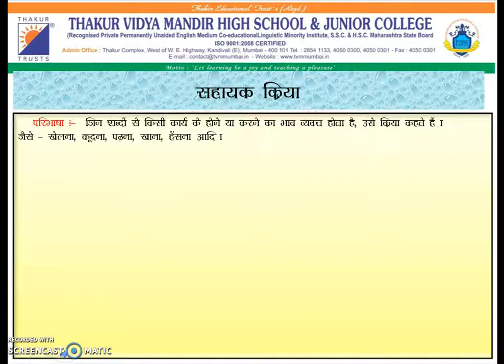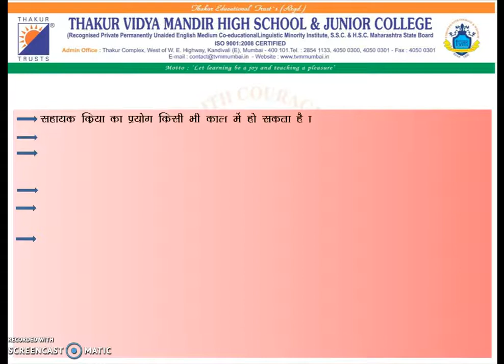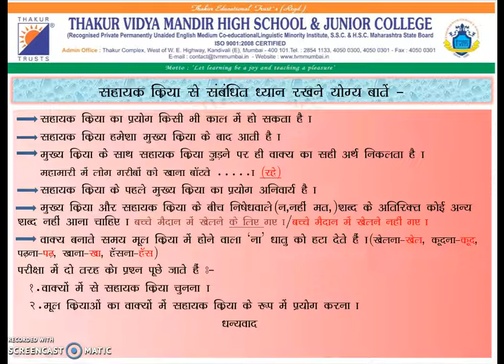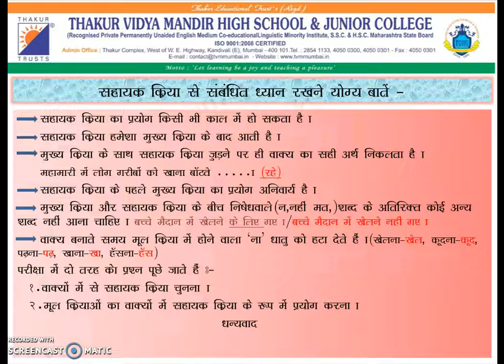Std 6-10,Hindi Grammar,सहायक क्रिया,Mr.Dharmendra Shukla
Std :6-10
Subject : Hindi Grammar
Topic : सहायक क्रिया
Made by Mr.Dharmendra Shukla